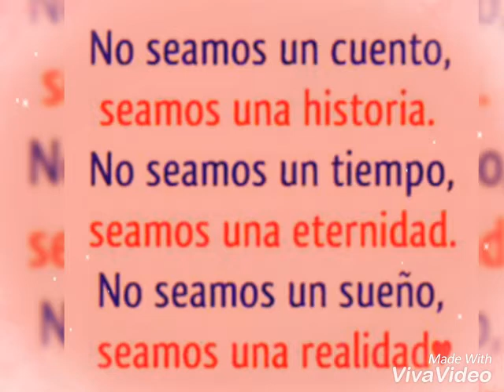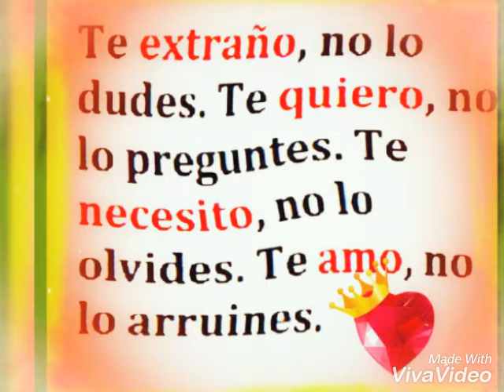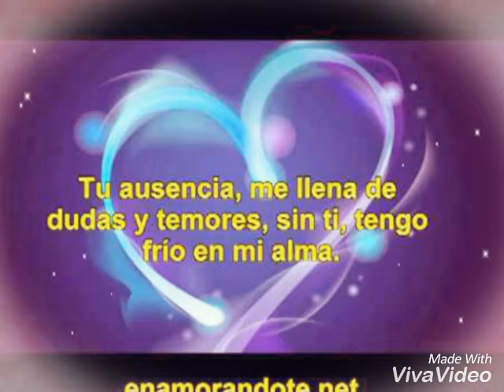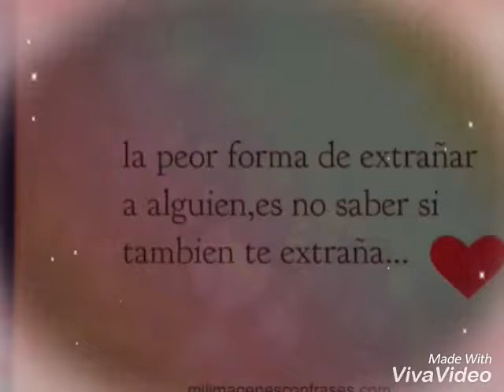Vídeo De Amor❤👫